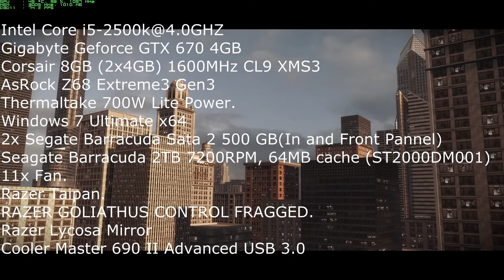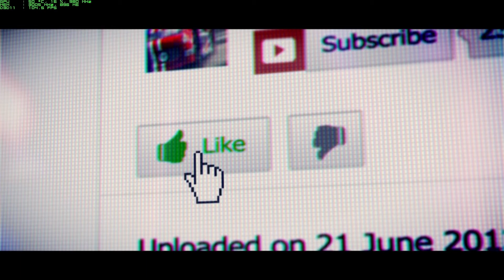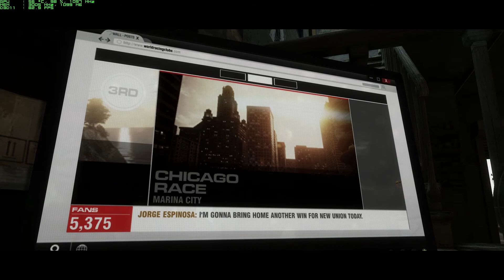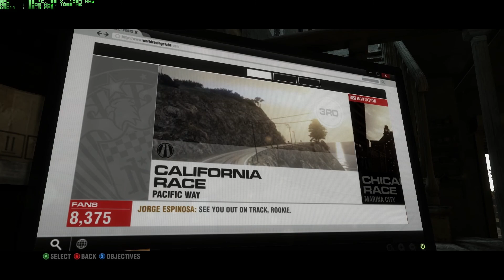Grid 2 - PC Gameplay - Maxed Out GeForce GTX 670 [1080p] 1 Hour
Really nice game :).
Corsair 8GB (2x4GB) 1600MHz CL9 XMS3
AsRock Z68 Extreme3 Gen3
Thermaltake 700W Lite Power.
2x Segate Barracuda Sata 2 500 GB(In and Front Pannel)
Seagate Barracuda 2TB 7200RPM, 64MB cache (ST2000DM001)
11x Fan.
Razer Taipan.
RAZER GOLIATHUS CONTROL FRAGGED.
Razer Lycosa Mirror.
Cooler Master 690 II Advanced USB 3.0